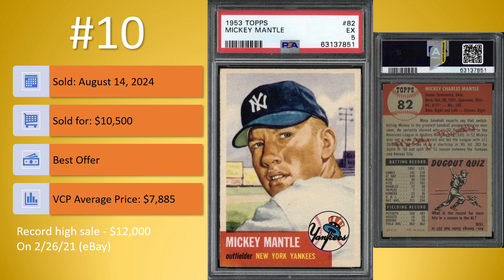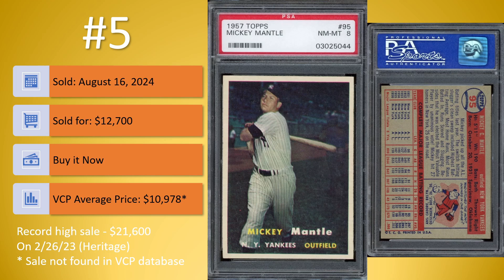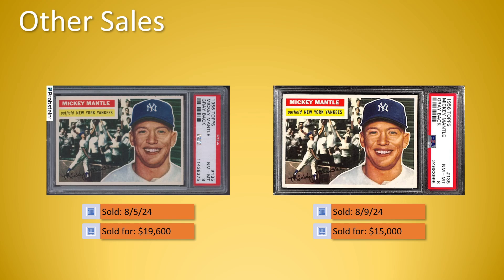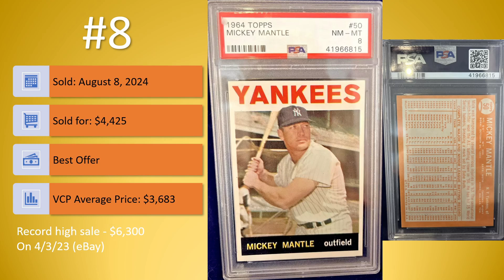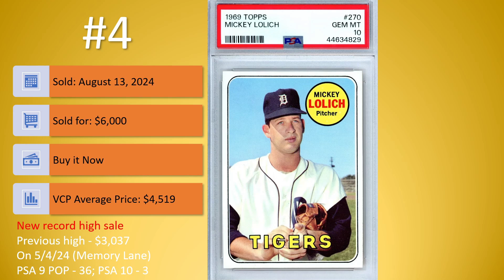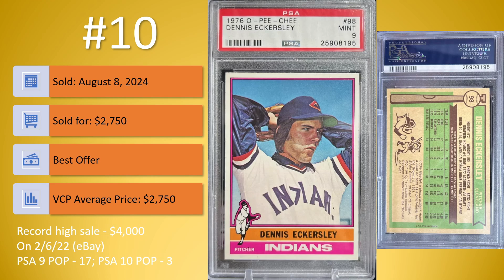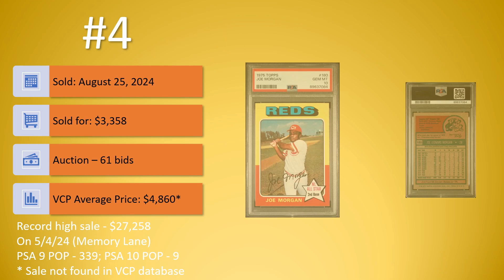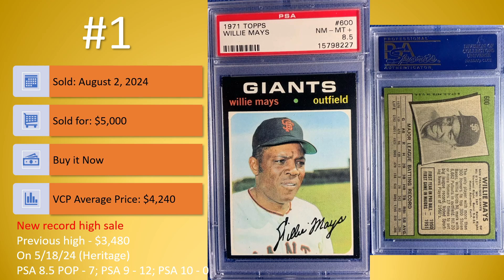Top 10 PSA Vintage Baseball Card Sales On eBay From the 50s-70s - August 2024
Top 10 PSA vintage baseball card sales on eBay from the 1950s, 1960s, and 1970s for August 2024.  As always, some interesting cards make this month's top 10 lists, including some new record-high sales.

Top 10 PSA cards. Top 10 vintage baseball card sales. Top 10 baseball card sales. Top 10 PSA vintage baseball card sales.

2 Guys, 1 Hobby: Ep. 26 - The Hunt for Rare Cards with Rick Vintage Oddball Cards